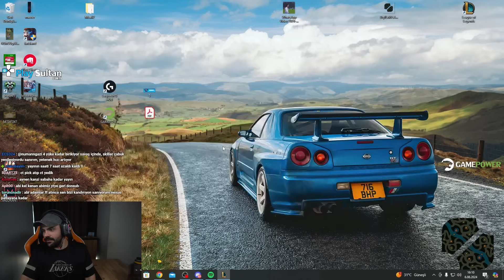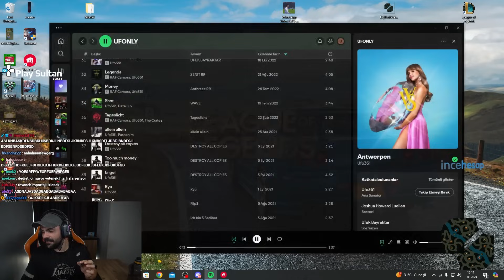TR'de Lolespor neden bitti | Kelço ve Panky'nin usta yorumlarıyla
Panky yeni videosu , TR'de Lolespor neden bitti | Kelço ve Panky'nin usta yorumlarıyla  ile karşınızda!